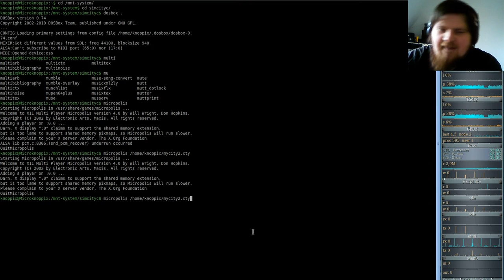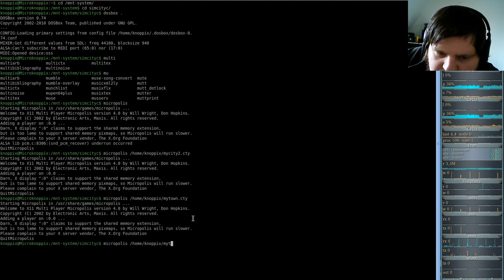SIMCITY 1989 - micropolis - #02